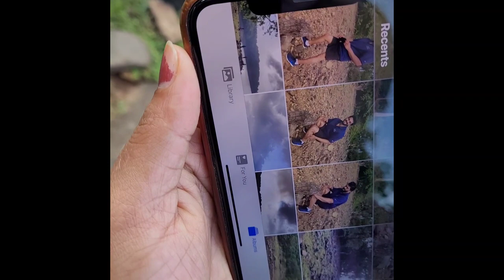My first vlog *Gone wrong* at last bees attacked on us...😔😔😔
I forgot to do introduction so sorry